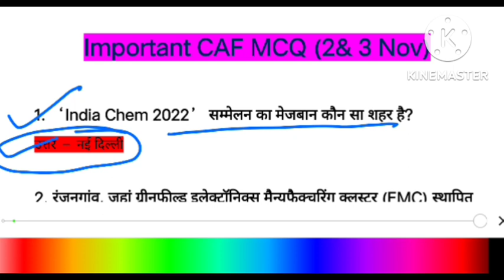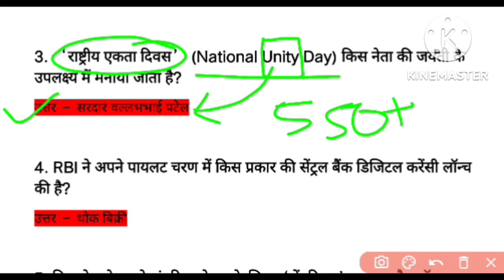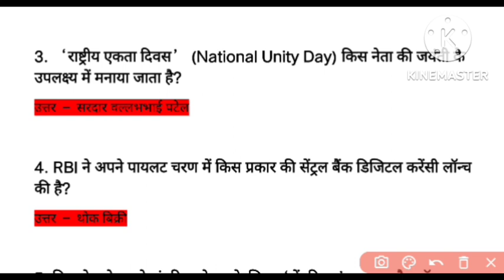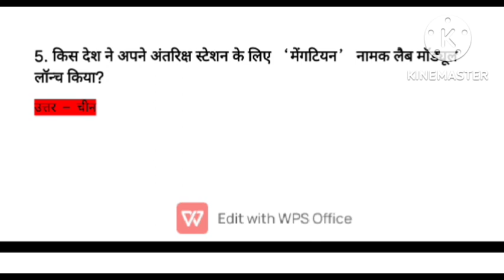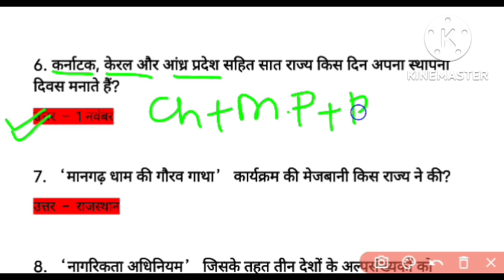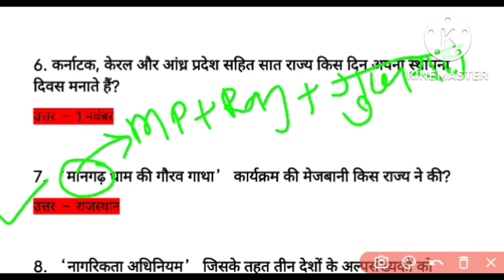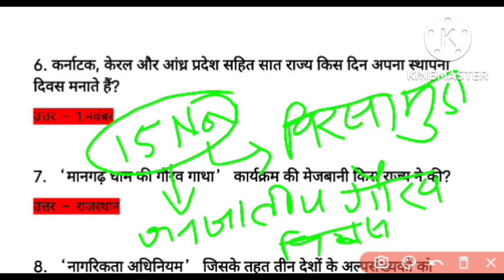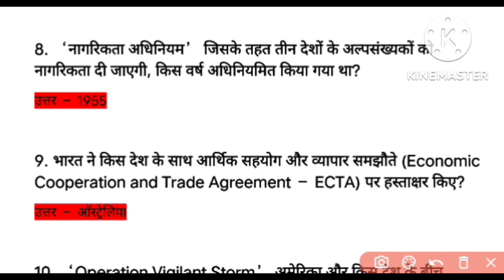Most Important Current affairs Questions (2&3 Nov)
This lecture very useful for competitive exams like UPSC/PSC/SSC/VAN DAROGA/VDO. etc
For pdf and news paper you can join our telegram channel. Link is given below 👇